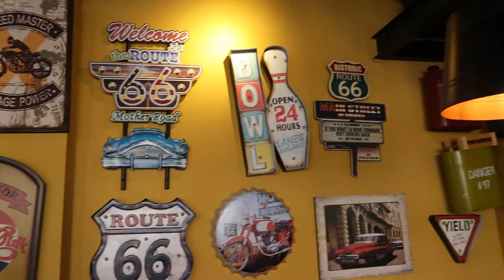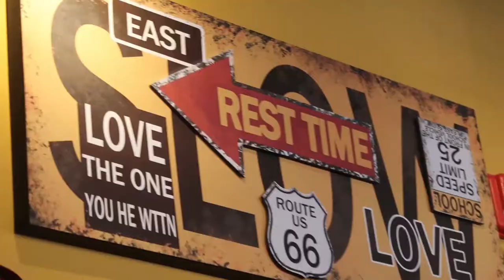TAIF Jan 2021 3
Taif, Saudi Arabia's equivalent to Tagaytay or Baguio. It's a 2-3 hour drive from Jeddah so we don't visit that often. We definitely enjoyed this trip though.

Cameras used:
- Canon G7x Mark II
- Iphone 6S
-LIC Liquid Image Camera

Editing software used:
Wondershare Filmora